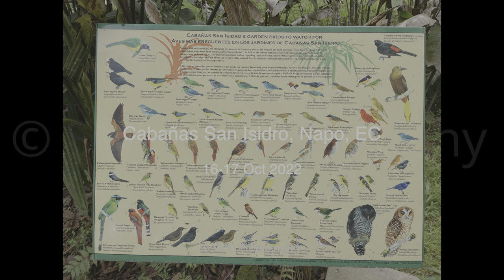Andean Birding Adventure: Up-Close Encounters | Birds of Ecuador | Part 2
Discover the breathtaking Andean birds of Ecuador in this captivating birding journey. In Part 2 of this series, you'll get up-close encounters with the vibrant bird species that inhabit this awe-inspiring ecosystem. Witness their stunning colors and fascinating behaviors.

During our 9-day itinerary, we visited 18 eBird hotspots and observed a total of 282 bird species. This video showcases 44 of them, and I hope you thoroughly enjoy the experience.

Don't forget to enable HDR on your viewing device for a more immersive experience of light and color.

Hotspot: WildSumaco Lodge, Napo, EC
Black-faced Antbird
Russet-backed Oropendola
Crested Oropendola
Andean Cock-of-the-rock
Wire-crested Thorntail
Many-banded Aracari
Sparkling Violetear
Black-mantled Tamarin
Sickle-winged Guan
Plain-backed Antpitta
Ochre-breasted Antpitta
Speckled Chachalaca
Chestnut-fronted Macaw
Green-and-gold Tanager
Yellow-browed Sparrow
Black-faced Dacnis (Black-faced)
Olive-backed Woodcreeper
Tropical Screech-Owl
Foothill Screech-Owl

Hotspot: Sumaco Road, Napo, EC
Silver-beaked Tanager
Blackish Rail
Southern Lapwing
Montane Foliage-gleaner
Maroon-tailed Parakeet
Yellow-tufted Woodpecker
Gilded Barbet

Hotspot: Cabañas San Isidro, Napo, EC
Olive-backed Woodcreeper
Green Jay (Inca)
Masked Trogon
Black-banded Owl
White-bellied Antpitta
Cinnamon Flycatcher
Pale-edged Flycatcher
Gorgeted Woodstar
Long-tailed Sylph

Hotspot: Guango Lodge, Napo, EC
Turquoise Jay
Russet-crowned Warbler
Pearled Treerunner
Fasciated Tiger-Heron
Andean Guan
Buff-tailed Coronet
Tourmaline Sunangel
Sword-billed Hummingbird
Spectacled Redstart
Capped Conebill
Pale-naped Brushfinch

00:00 - Intro
00:10 - WildSumaco Lodge, Napo, EC
07:04 - Sumaco Road, Napo, EC
09:12 - Cabañas San Isidro, Napo, EC
14:43 - Guango Lodge, Napo, EC